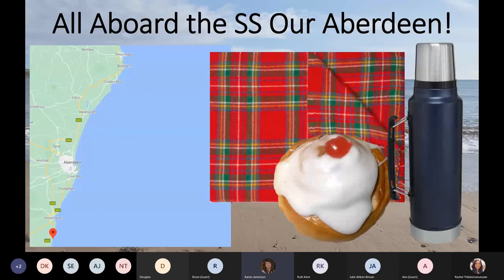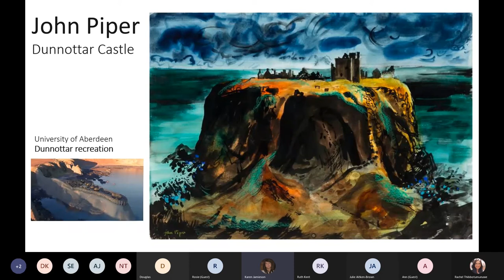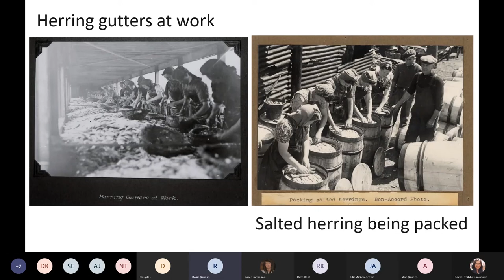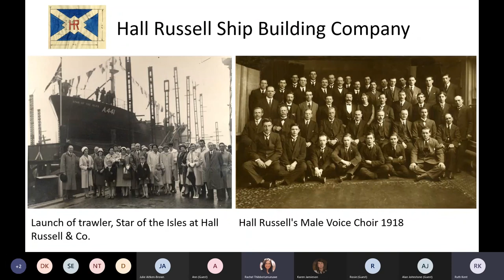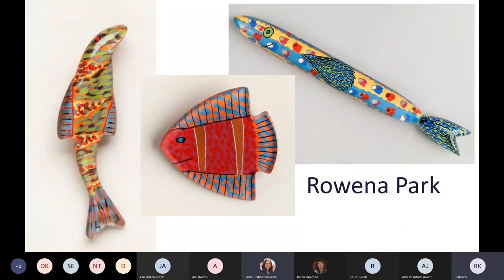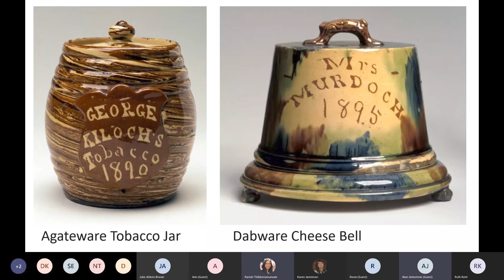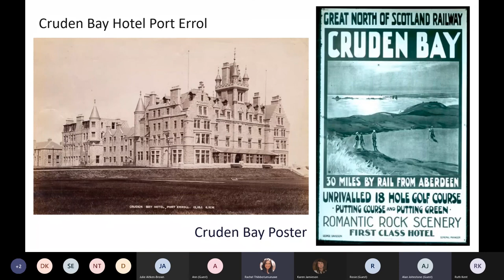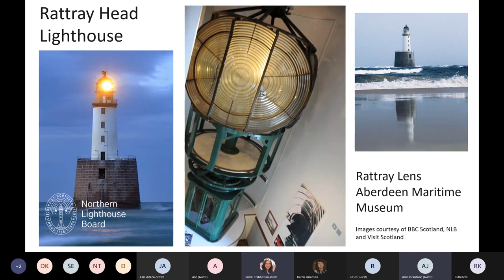Our Aberdeen: Journey Up the Coast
All aboard! In this video we board our virtual vessel to enjoy a journey up the north-east coast from Catterline to Peterhead, looking at objects and artworks from our collections along the way.

Please use the links below to explore further some of the objects and artworks mentioned in the session.